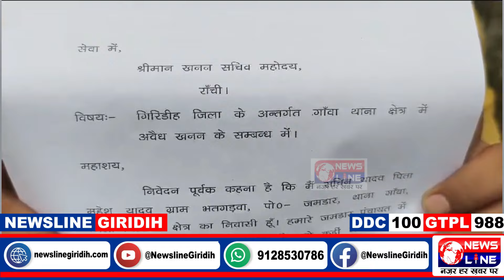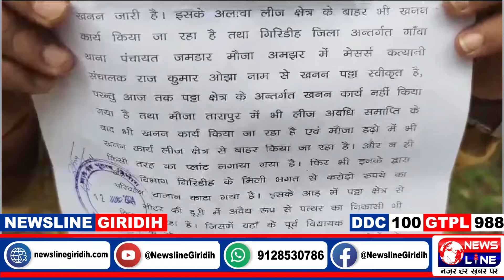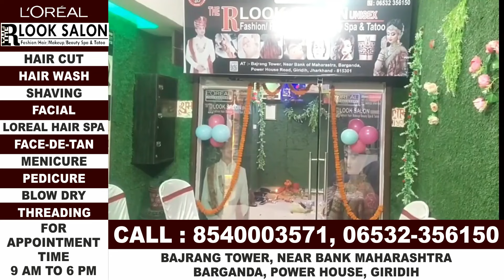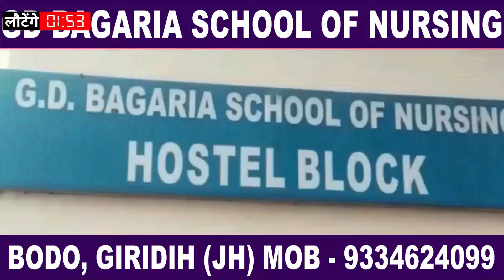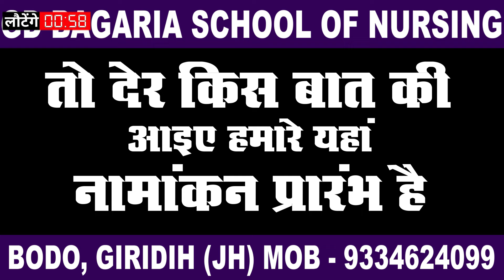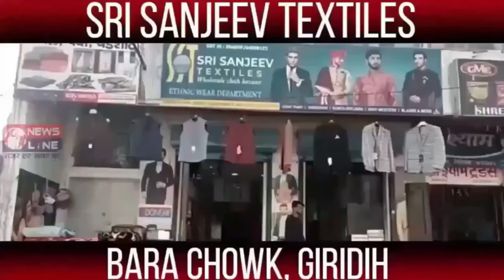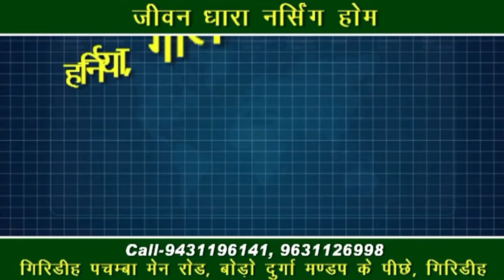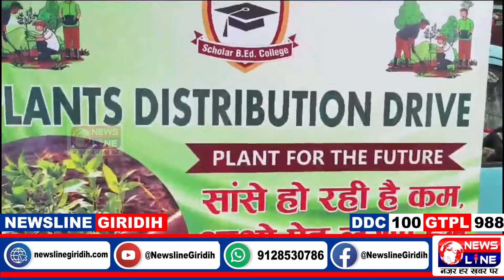NewsLine Giridih 05 july 2024 News Bulletin